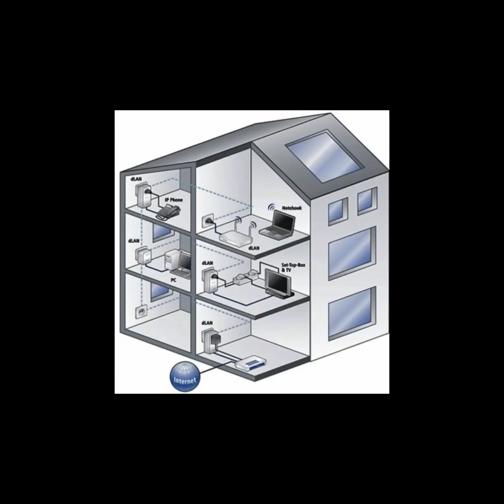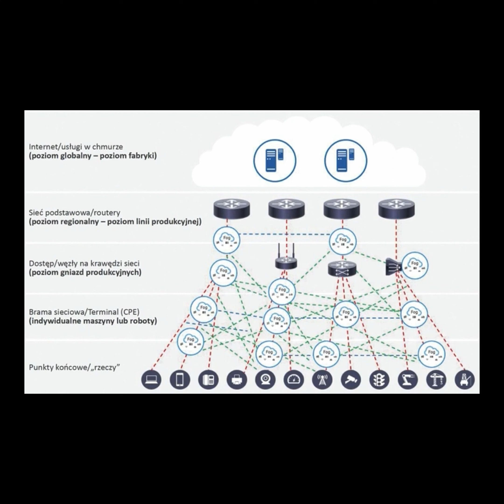Mgła obliczeniowa od podstaw (jako część rewolucji przemysłowej 4.0)